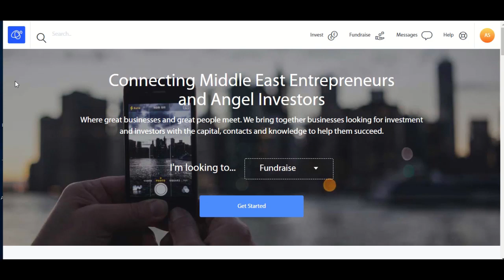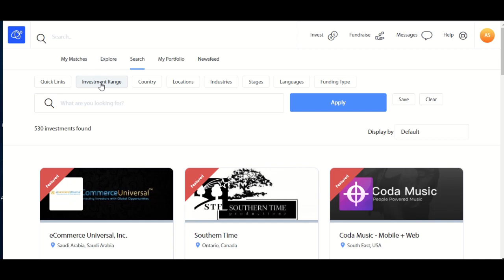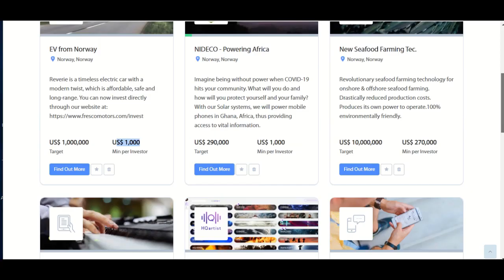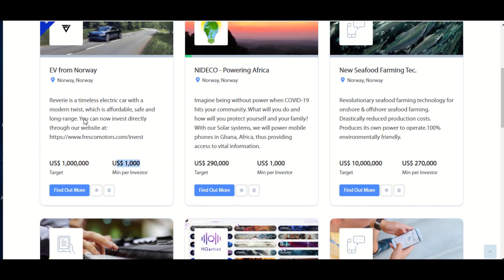ከመይ ጌርካ ወናኒ ቢዝነስ ትኸውን - How to be Business Owner (Only HABESHA)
**Channel Description**

If you are Habesha (ሓበሻ) and searching for Money and Business subjects or need to be entrepreneur, Habeshanuer is for you. In this channel you will learn business and money, no matter you are eritrean or ethiopian just you need to be able to listen ትግርኛ (Tigrigna or Tigrinya).  But if you are searching for new Tigrigna drama, new Tigrigna music, new Tigrigna film, new Tigrigna song, new Tigrigna movie, new Tigrigna comedy or new eritrean drama, new eritrean music, new eritrean film, new eritrean song, new eritrean movie, new eritrean comedy or new ethiopian drama, new ethiopian music, new ethiopian film, new ethiopian song, new ethiopian movie, new ethiopian comedy or new habesha drama, new habesha music, new habesha film, new habesha song, new habesha movie, new habesha music, new habesha film, new habesha song, new habesha comedy or any those type of channels , unfortunately this channel is not entertainment.